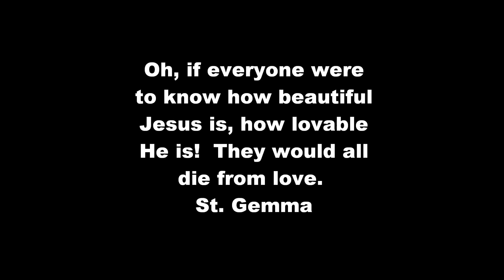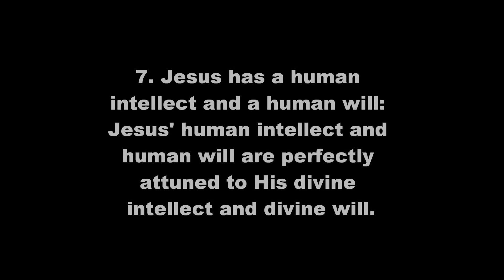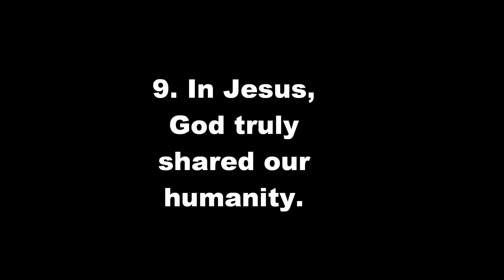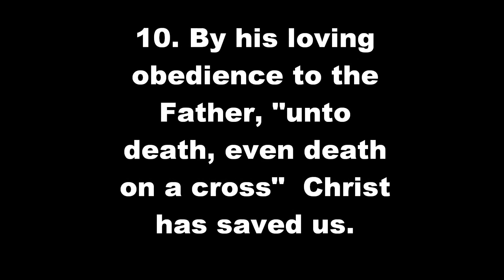The One we love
A thank you to the One who has saved us and loves us more than we will ever know.